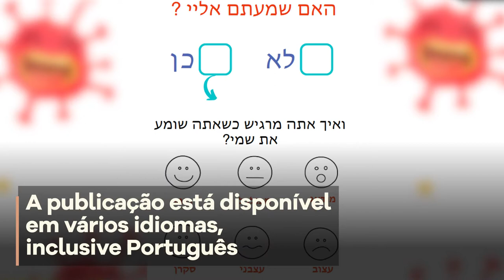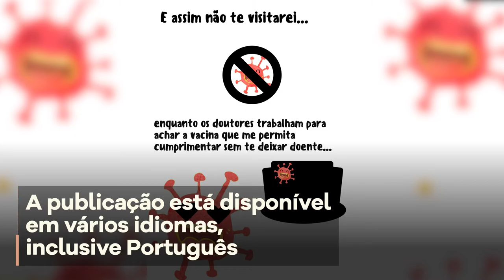Fica em casa - Episódio 1